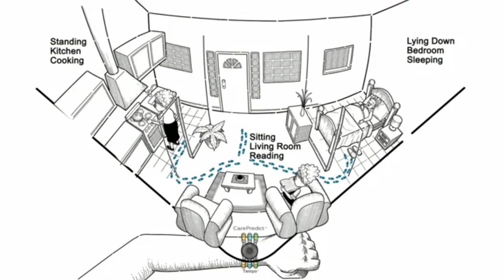Empowering caregivers with technology | Krishnatej Vedala | TEDxFIU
This talk was given at a local TEDx event, produced independently of the TED Conferences. What is a piece of jewelry could help you care for your aging parents?  Krishan Vedala explains how he is developing such a device.

Krishnatej Vedala MS ’09, PhD ’14, is the co-founder and chief science officer of CarePredict, a company that provides senior citizens wearable sensors that track daily life patterns. Helping seniors keep their independence longer, CarePredict monitors users’ movement in their homes, recording information such as what room they’re in, how fast they’re walking and what position they’re sitting or lying in. Once the software learns a user’s normal routines, it can be used to point out anomalies and even predict future problems. As an electrical and neural engineer, Vedala, 28, specializes in how to get the most meaning from that data. He has developed and published algorithms for landmine detection and intraoperative monitoring of patients during spinal surgeries. Raised is a small village in India, Vedala came to the United States to study at FIU. He was honored as a Worlds Ahead graduate when he completed his doctoral degree in the spring of 2014. Before founding CarePredict, Vedala was a chief hardware engineer at AdMobilize and a visiting researcher at Miami Children’s Hospital.